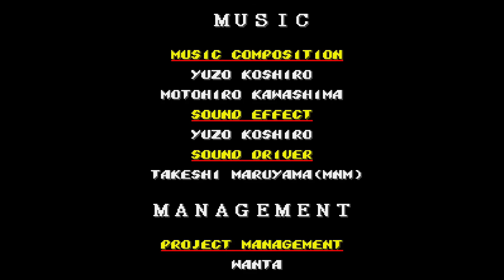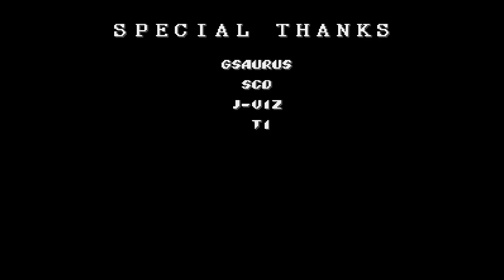Teenage Mutant Ninja Turtles of Rage - Raph Playthrough (Streets of Rage 2 Mod)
Here's a playthrough video of eskayelle's mod of Streets of Rage 2: TMNT of Rage. I'll be playing as Raph in the Hardest mode setting.